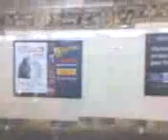MTA NYCS 14 St Bound Kawasaki R143 (L) Train.